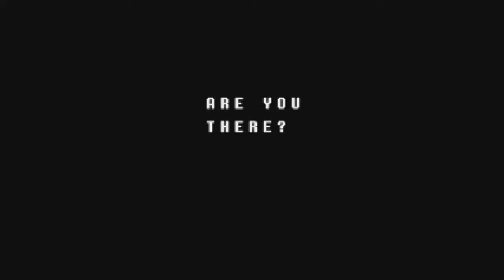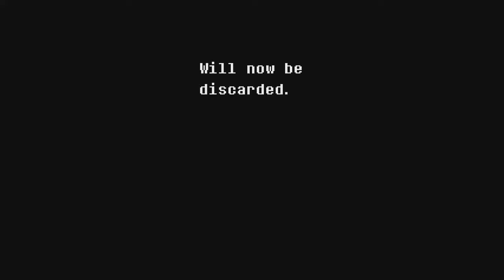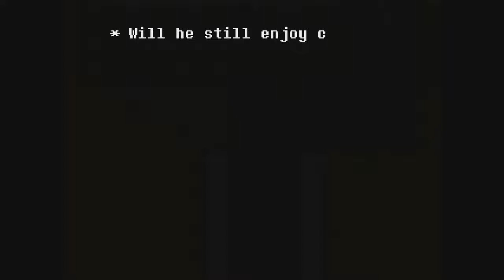Deltarune (Chapter 1) - Part 1